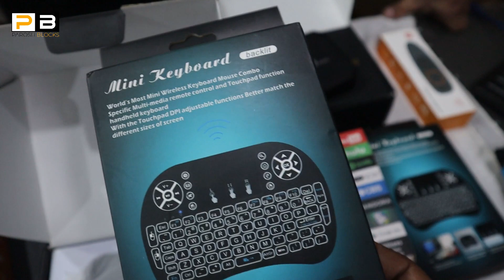মাত্র ১০০০ টাকায়🔥 Smart TV Box কিনুন😱Smart Android TV Box Price In Bangladesh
✔️Location:
PC Link
Shop- 309, 2nd floor, Alpona Plaza, Dhaka-1205

Android Tv Box,Android Tv Box Price,কম দামে TV Box কিনুন,
Android Tv Box,Tv Box Price,TV Box কিনুন,Android Tv Box Price In BD,TV Box Price In Bangladesh,Cheap Android Tv Box Price In BD,Buy Cheap Android Tv Box,Buy Android Tv Box In Cheap Price,
Buy Android Tv Box In Cheap Price In BD,Tv Box In Cheap Price In BD,bd,dhaka,multiplan center,Smart Android TV Box Price In Bangladesh,saiful express,মাত্র ১০০০ টাকায় Smart TV Box কিনুন । Smart Android TV Box Price In Bangladesh,